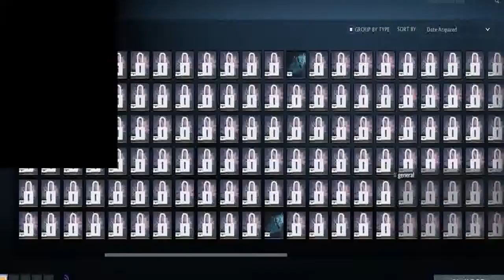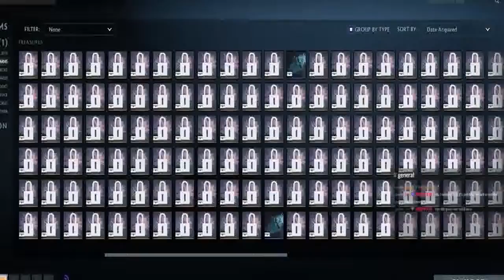Martinka Martina Holubová Live Stream